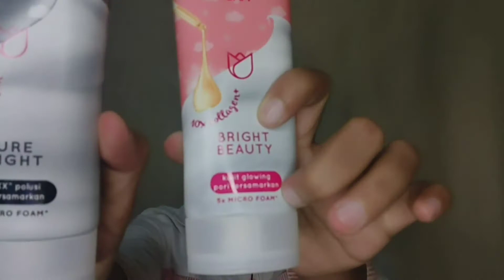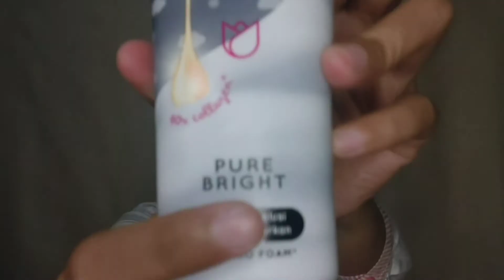POND'S SERUM WHIP FOAM REVIEW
terimakasih female daily & pond's

0:46 packaging produk
1:08 terkstur pond' serum whip foam
1:29 perbedaan pond's serum whip foam
1:48 persamaan pond's serum whip foam
2:20 perbedaan pond's serum whip foam
2:29 kandungan pond's serum whip foam
2:40 charcoal pond's serum whip foam
3:08 rose pond's serum whip foam

Guys terimakasih yang telah bersedia menonton video² aku, semoga bermanfaat ya